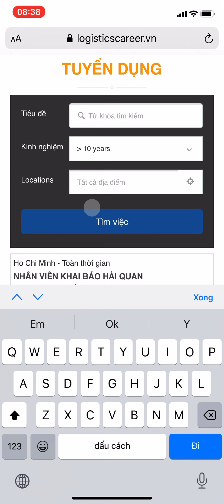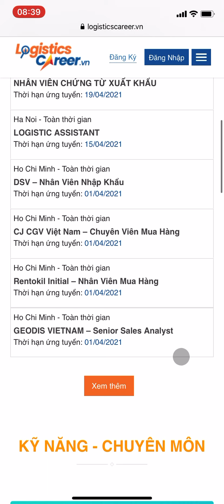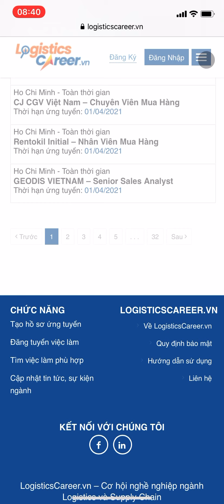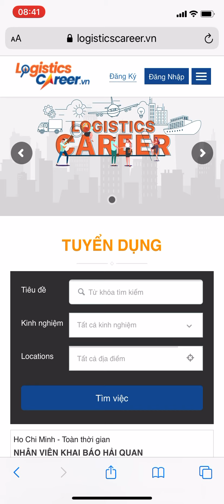review website tuyển dụng, việc làm, tìm việc trong logisticscareer (di động)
review Giao diện dành riêng cho nhà tuyển dụng trong web tuyển dụng

Với Muoihv, "làm gì mà đi cafe vẫn có tiền hàng tháng" nghe rất viễn vong nhưng thật sự  tôi sắp đạt được ròi, tin tôi tin... hãy tham gia vào đội ngũ của tôi
thiết kế web tuyển dụng, Mẫu website tuyển dụng, Thiết kế website tuyển dụng, Xây dựng website tuyển dụng, Mẫu website tuyển dụng miễn phí, bảng giá thiết kế website, các bước làm 1 trang web, cách để tạo 1 trang web, cách để tạo 1 website, cách tại trang web, cach tạo 1 trang web, cách tao 1 trang web miễn phí, cach tao 1 trang wed, cách tạo 1 trang wep, cách tạo 1 website, cách tạo một thiết kế web, cach tao mot tram web, cách tạo một trang web cho công ty, cach tao mot trang wep, cách tạo một website, design website báo giá, muon thiet ke web tuyen dung lao dong, thiet ke web tuyen dung, thiet ke web tuyen dung lao dong, thiet ke web viet lam, thiet ke website tuyen dung, thiet ke website viec lam, thiếtkếwebtuyểndụng, mẫuwebsitetuyểndụng, thiếtkếwebsitetuyểndụng, xâydựngwebsitetuyểndụng, mẫuwebsitetuyểndụngmiễnphí, bảnggiáthiếtkếwebsite, cácbướclàm1trangweb, cáchđểtạo1trangweb, cáchđểtạo1website, cáchtạitrangweb, cachtạo1trangweb, cáchtao1trangwebmiễnphí, cachtao1trangwed, cáchtạo1trangwep, cáchtạo1website, cáchtạomộtthiếtkếweb, cachtaomottramweb, cáchtạomộttrangwebchocôngty, cachtaomottrangwep, cáchtạomộtwebsite, designwebsitebáogiá, muonthietkewebtuyendunglaodong, thietkewebtuyendung, thietkewebtuyendunglaodong, thietkewebvietlam, thietkewebsitetuyendung, thietkewebsitevieclam, thietkewebtuyendung mauwebsitetuyendung thietkewebsitetuyendung xaydungwebsitetuyendung mauwebsitetuyendungmienphi banggiathietkewebsite cacbuoclam1trangweb cachdetao1trangweb cachdetao1website cachtaitrangweb cachtao1trangweb cachtao1trangwebmienphi cachtao1trangwed cachtao1trangwep cachtao1website cachtaomotthietkeweb cachtaomottramweb cachtaomottrangwebchocongty cachtaomottrangwep cachtaomotwebsite designwebsitebaogia muonthietkewebtuyendunglaodong thietkewebtuyendung thietkewebtuyendunglaodong thietkewebvietlam thietkewebsitevieclam nhon my, nhơn mỹ, cty nhơn mỹ, thiết kế web nhơn mỹ, quảng cáo googe, quảng cáo google nhơn mỹ, nhonmy, nhonmy, nhonmy, ctynhonmy, thietkewebnhonmy, quangcaogooge, quangcaogooglenhonmo, nhonmy nhonmy ctynhonmy thietkewebnhonmy quangcaogooge quangcaogooglenhonmy